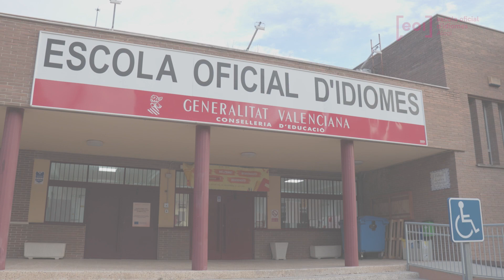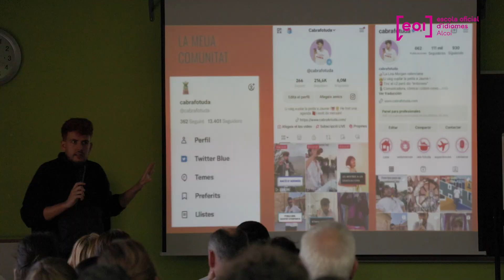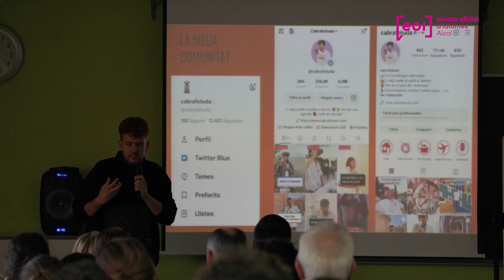Cabrafotuda a l'Escola Oficial d'Idiomes d'Alcoi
L' EOI Alcoy rep a Cabrafotuda en les seues instal.lacions. Una activitat pensada per l'estudiantat de l'especialitat de valencià.